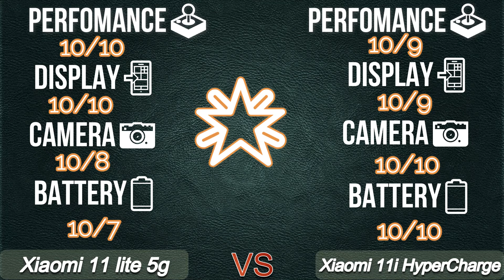Xiaomi 11i hypercharge vs Xiaomi 11 lite 5G / Xiaomi 11 lite vs Xiaomi 11i hypercharge [idle Rahul]❤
xiaomi 11i hypercharge vs xiaomi 11 lite ne 5g
xiaomi 11i hypercharge vs Xiaomi 11 lite
Xiaomi 11 lite vs xiaomi 11i hypercharge
Xiaomi 11i vs Xiaomi 11 lite
Xiaomi 11 lite vs Xiaomi 11i
idle Rahul
vs
xiaomi 11i hypercharge
xiaomi 11i
xiaomi 11i hypercharge unboxing
xiaomi 11i unboxing
xiaomi 11i 5g
xiaomi 11i hypercharge charging test
xiaomi 11i hypercharge review
xiaomi 11 lite 5g ne
xiaomi 11i hypercharge unboxed
xiaomi 11i review
Rock star🌟